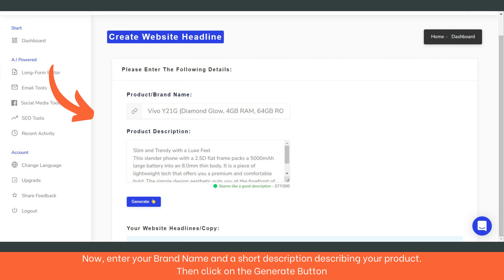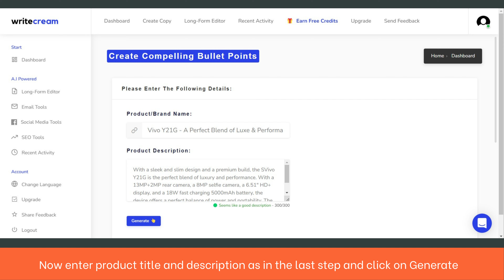Free eBay Listing Generator - This AI will write the complete listing in less than 10 minutes